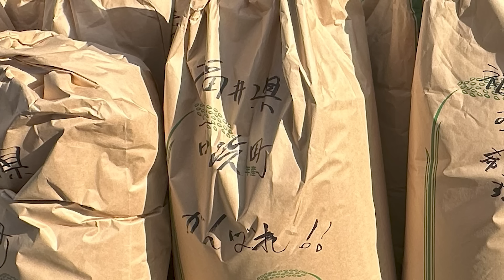地震の怖さ。カメラが捉えた人が普通に生き埋め状態。ありえない現実。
こちらの動画は現地の状況を正確に伝え、より円滑に支援を行う為
被災地の方々の許可を得て撮影を行っております。

前回の動画公開後、たくさんの支援物資が集まりました。
ご協力いただいた皆様、本当にありがとうございました。

被災された方々の一日も早い再建をお祈りいたします。

★SNS★
こうき（社長）